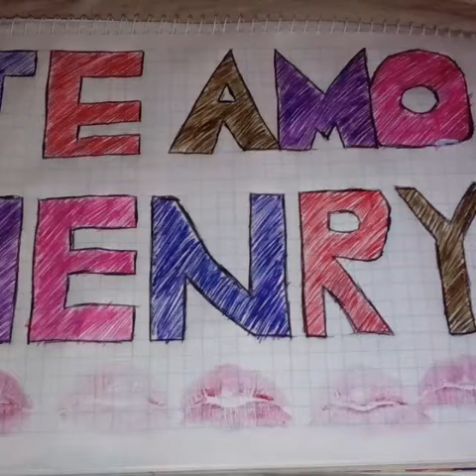Para ti mi amor Rosa Obando